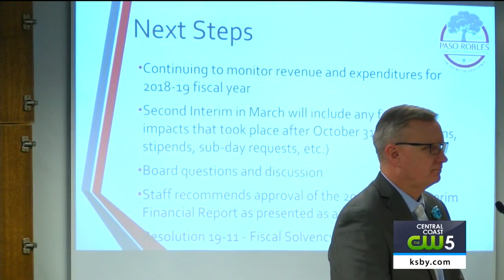Paso Robles Unified School District considers budget cuts